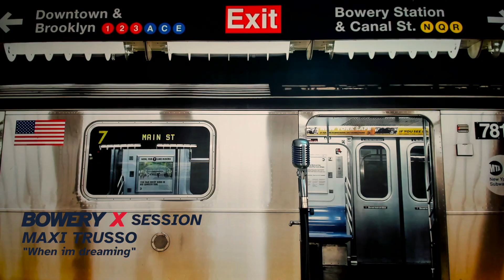Maxi Trusso - When im Dreaming - Bowery X Session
Maxi Trusso - When I'm dreaming - Lyric Version
by Bowery X Session
Gaston Levar
Mar Filippo

Estate atento y activá la campanita para que te avisemos que estamos en vivo.

Seguinos en Instagram y Tiktok